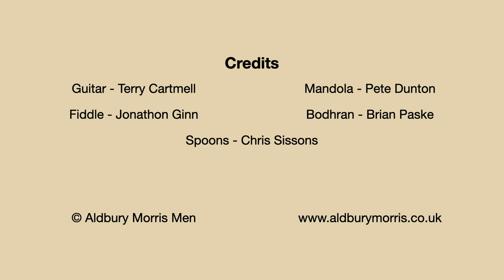Laird o' Cockpen - Aldbury Morris Men - Après Morris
Aldbury Morris Men
Après Morris - Track 18
Laird o' Cockpen
Trad. Arrang. AMM